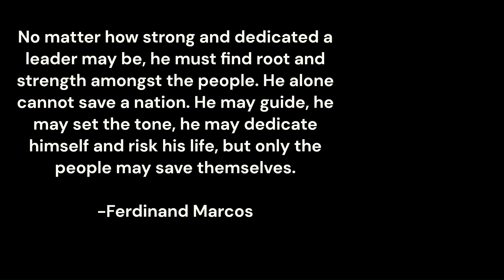FERDINAND MARCOS SR / TRIVIA FACTS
Mabuhay!